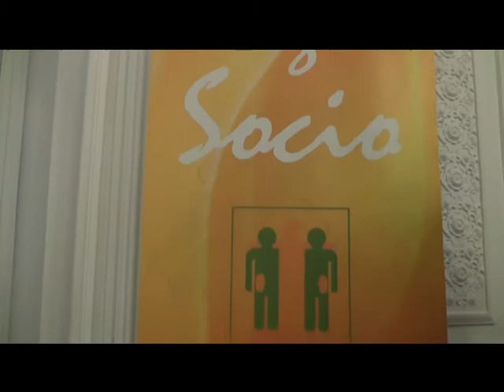Gala ¡Responde Santander!